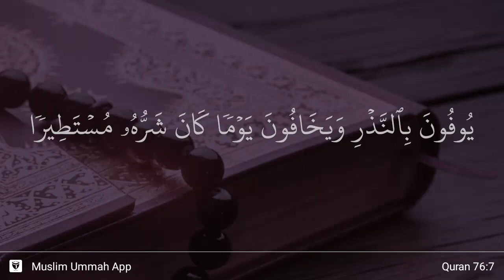Al-Insan ayat 7